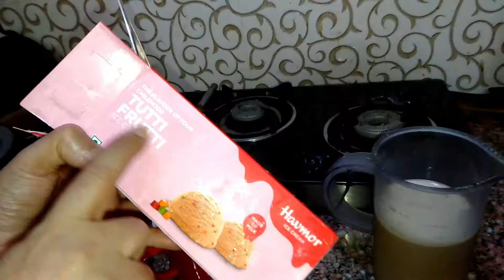Cold Coffee Recipe -How to make Cold Coffee With Ice Cream - Homemade Cold Coffee